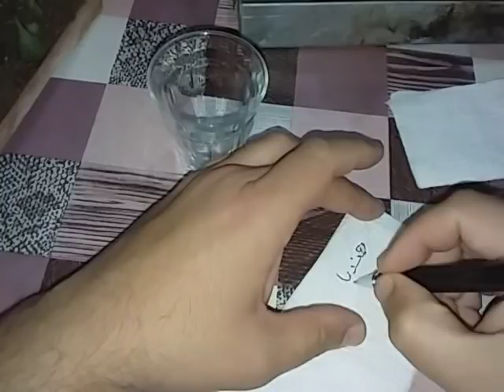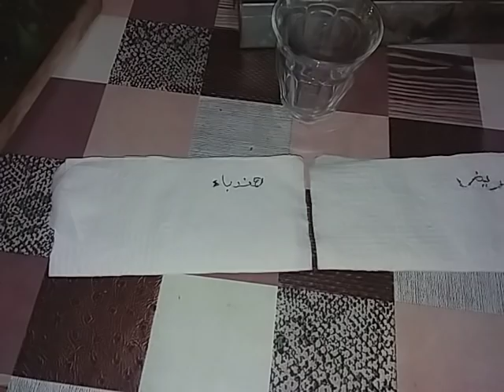كيفية زراعة النباتات البرية للحسون في البيت طريقة سهلة وبسيطة